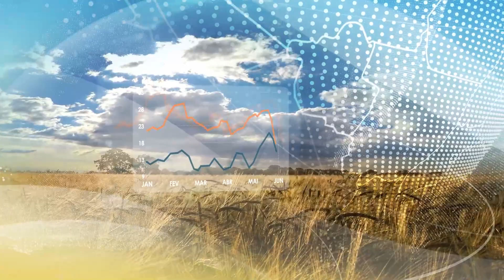Previsão do tempo | Sudeste tem previsão de temporais e tempo quente | 05/12/2022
Frente fria avança a partir de quarta, aumentando a chuva em Minas Gerais e norte do Espírito Santo